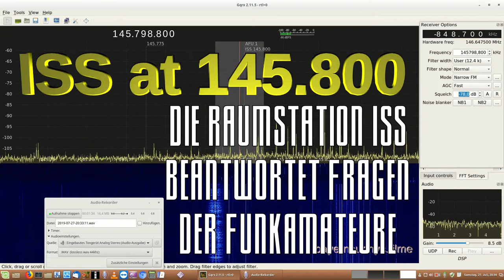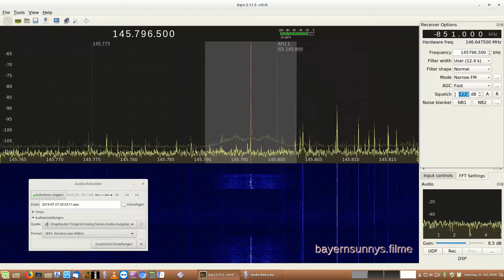ISS at 145.800 MHz - OR4ISS and ON4ISS - Die Raumstation funkt zur Erde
ISS at 145.800 MHz - OR4ISS and ON4ISS - ISS answers Questions of Radio Amateurs. Die ISS Astronauten beantworten Fragen der Funkamateure.
Empfangen in Südostbayern. LOC: JN68op